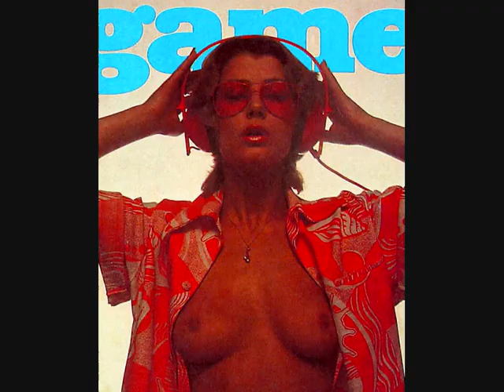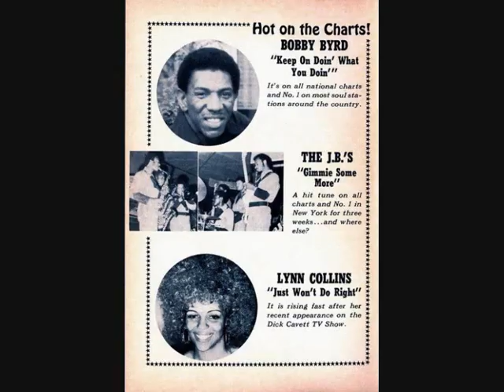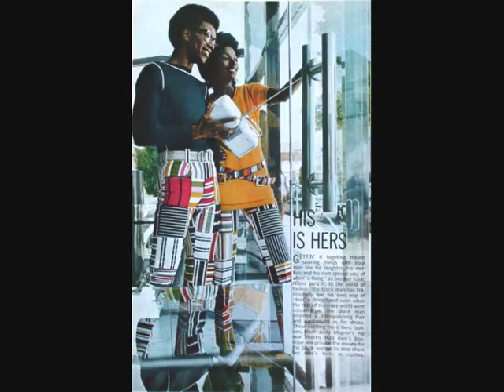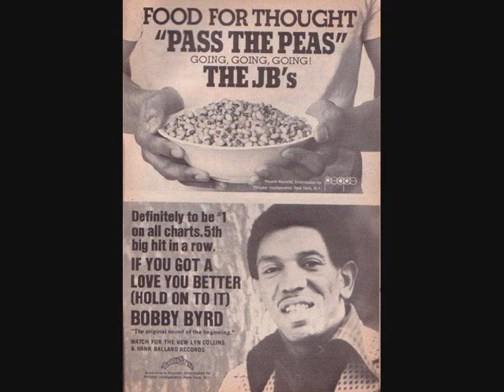DJ Cristiano F. - Funky Rare Groove